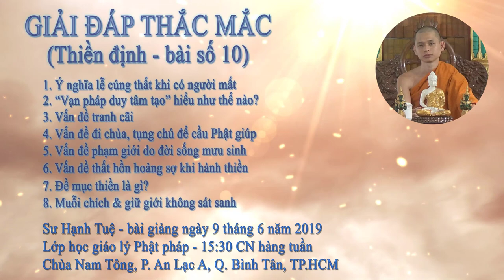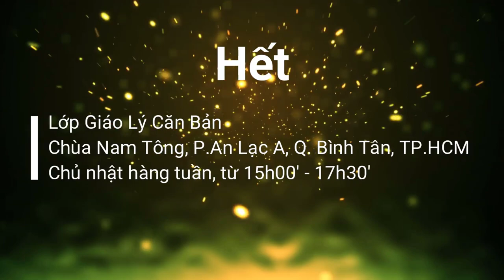Giải đáp thắc mắc - Sư Hạnh Tuệ - Lớp giáo lý Phật pháp ngày 9 tháng 6 năm 2019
Giải đáp thắc mắc

1. Ý nghĩa lễ cúng thất khi có người mất
2. "Vạn pháp duy tâm tạo" hiểu như thế nào?
3. Vấn đề tranh cãi
4. Tụng chú cầu Phật giúp có được không?
5. Vấn đề phạm giới do đời sống mưu sinh
6. Hoảng sợ khi hành thiền
7. Đề mục thiền là gì
8. Muỗi đốt và giữ giới không sát sanh

Sư Hạnh Tuệ
Lớp giáo lý Phật pháp, 15:30 chủ nhật hàng tuần
Chùa Nam Tông, P.An Lạc A, Q. Bình Tân, TP.HCM